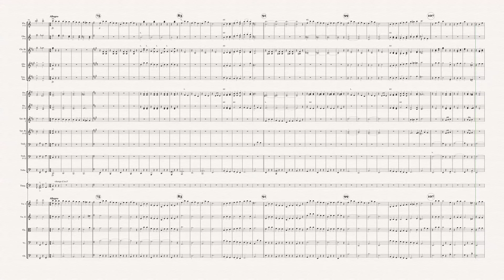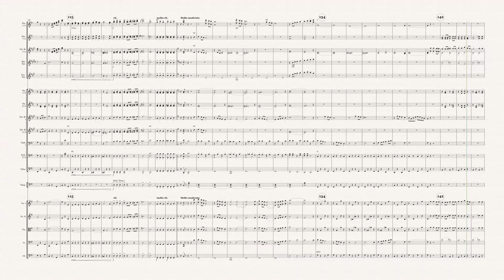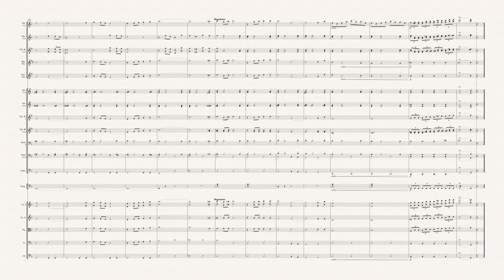真善美 The Sound of Music ver 3